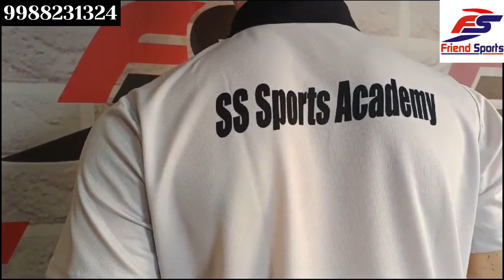SPORTS JERSEY IN DOTKNIT FABRIC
FRIEND SPORTS.

SPORTS WEAR MANUFACTURER...